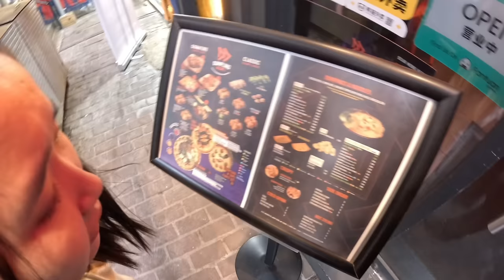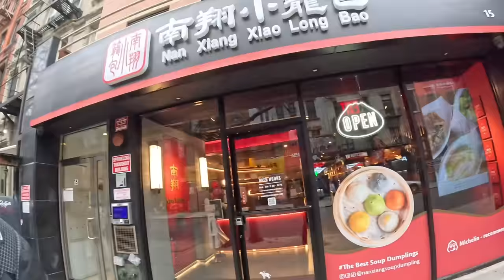Noho new york | Episode 218